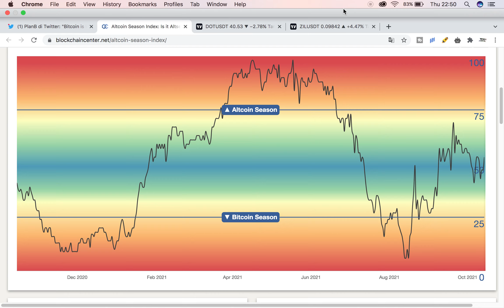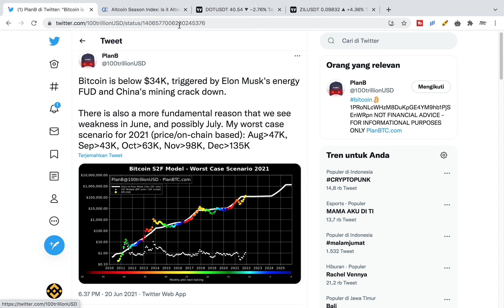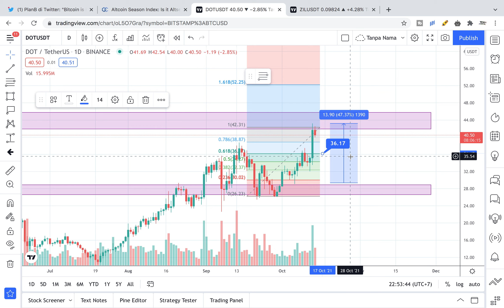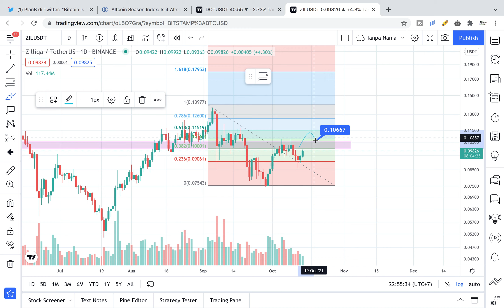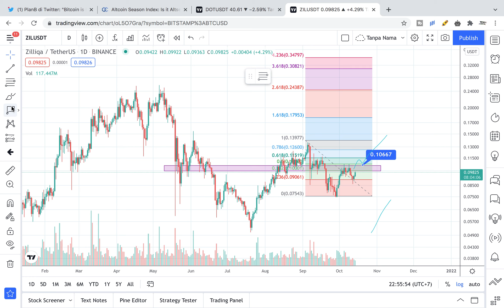UPDATE MARKET CRYPTO ! ZILLIQA TAK ADA HARAPAN ? DAN CEK POSISI BELI POLKADOT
Untuk pembukaan akun Tokocrypto
Atau gunakan kode referral 244GNG4